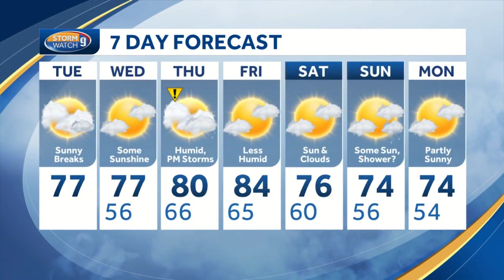Watch: More clouds, partial sun today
Highs in the 70s today